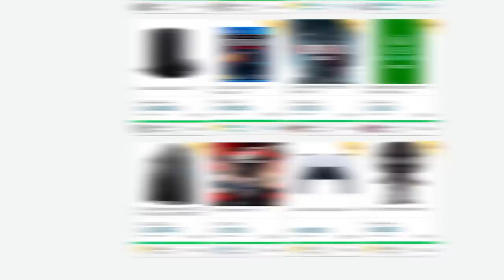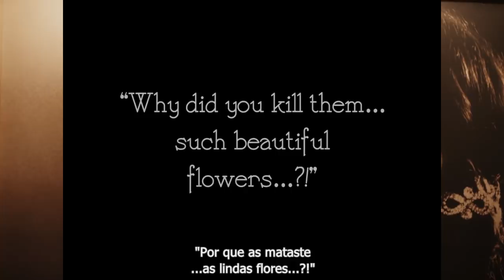Os PIORES jogos da geração que todos querem ESQUECER! (PS4, XONE)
➤ PSN: hadessama94